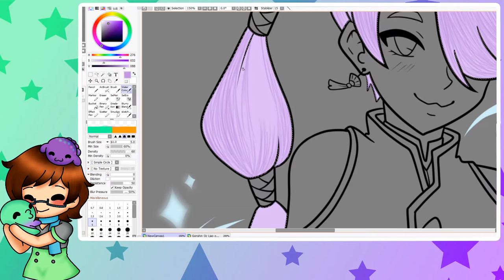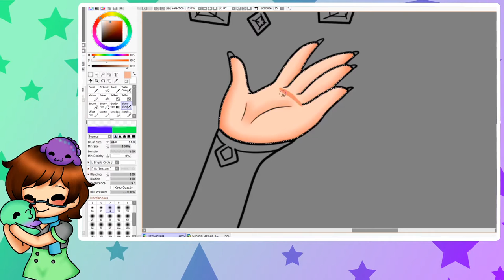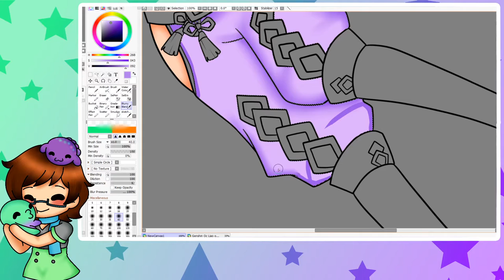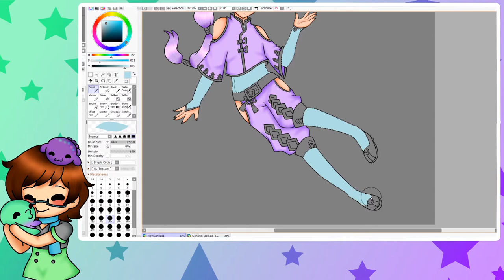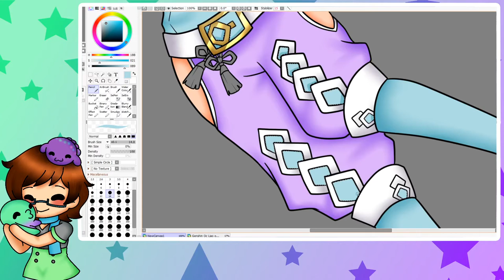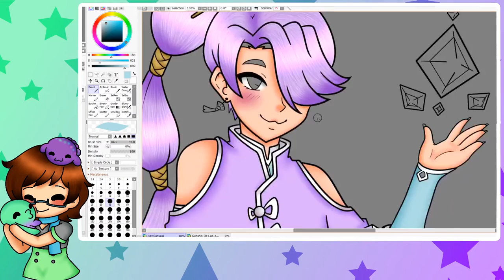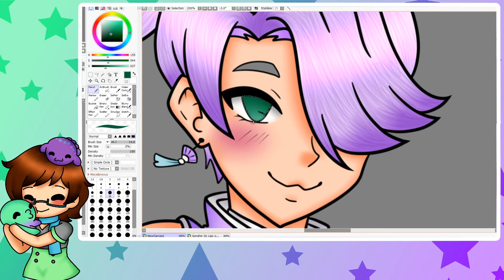[OC SPEEDPAINT] Liao | Genshin Impact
Hello everyone! I finally have a new video for you all, I know im a terrible bean but like honestly my mental state hasnt been the best and that in turn prevents me from wanting to make any videos, I hope you all can understand if my uploads are really random and all over the place. Anyways! Enjoy this speedpaint of my Genshin Impact OC! His name is Liao and he is a Cryo Catalyst!